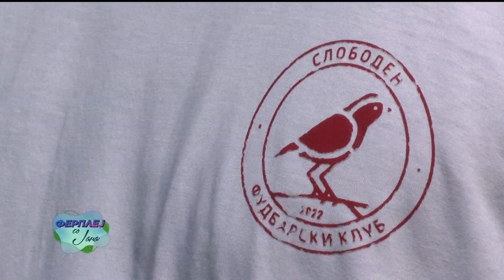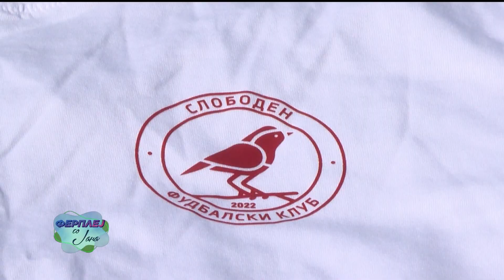Ферплеј со Јана ФК Слободен